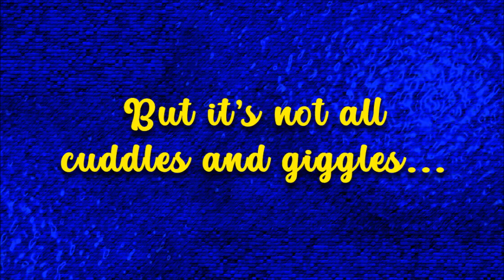MY AUTISTIC SON DANNY | EPISODE 01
Some springtime moments with my non-verbal son Danny, the Autistic Champion of the World.

Father and son enjoying Spring 2022 in Tenerife, Spain.

Dedicated to my son, and in reference to one of my favourite boyhood books, ‘Danny, the Champion of the World’ by Roald Dahl.